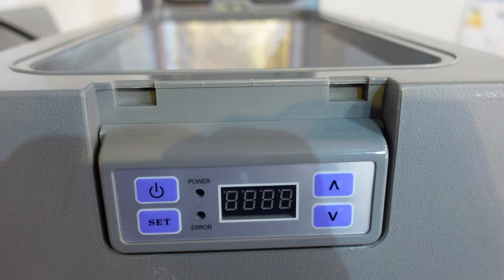Kühlen und Strom auf kleinem Segelboot Jolle Jollenkreuzer Kabinenjolle Batteriebox Kühlbox B30P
Strom und Kühlbox auf dem Jollenkreuzer